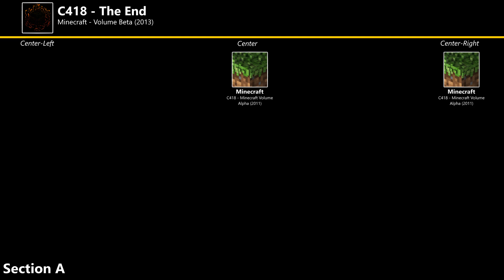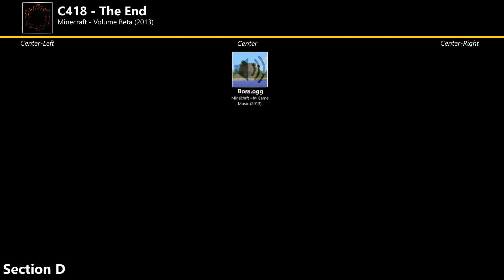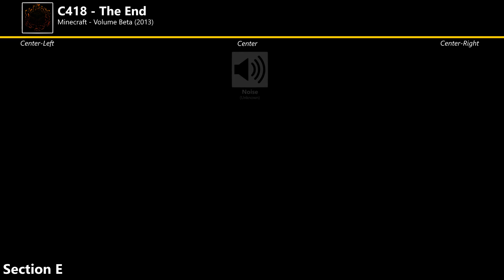C418 - The End (Sample Guide)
C418 - The End
One of my favorite songs of C418. As it turned out, such an amazing melody was made from many other songs. In this video we will find out what "The End" hides.
Thanks for the idea: @ContextSwitch  and C418 for great soundtrack.

0:00 Section A
1:17 Section B
2:06 B2
4:35 B3
5:59 B4/B3a
6:43 Section C
7:11 C1a
8:06 C2 (Sweden part)
9:22 C2a
9:49 Section D
10:48 D1a
11:32 D1b
12:28 D2
13:25 D2a
14:07 D2b
14:30 Section E